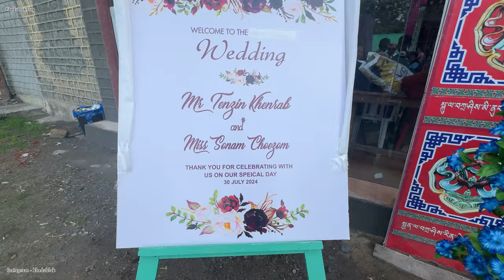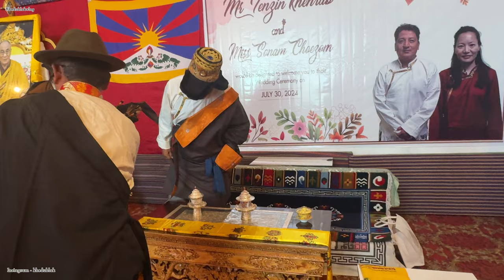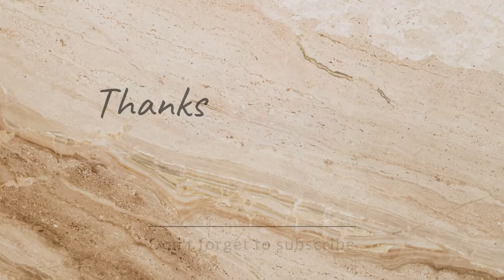Marriage ceremony of Tenzin Khenrab and Sonam choezom Dalhousie tibetan vlogger#Tibetanwedding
Singer-Passang Lhamo
Song- changshay dawai Selmo
Singer -Tenzin Kunsel
Song- Tendrel sang
Singer- Tsewang Lhamo
Song-Tendrel yakpo